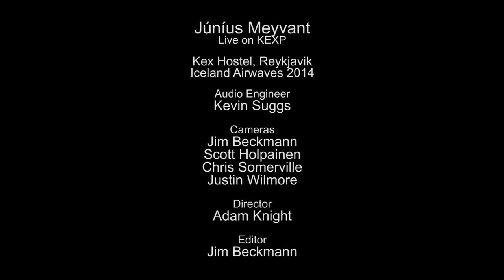Júníus Meyvant - Neon Experience (Live on KEXP)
presents Júníus Meyvant performing "Neon Experience" live at Kex Hostel in Reykjavik during Iceland Airwaves. Recorded November 6, 2014.